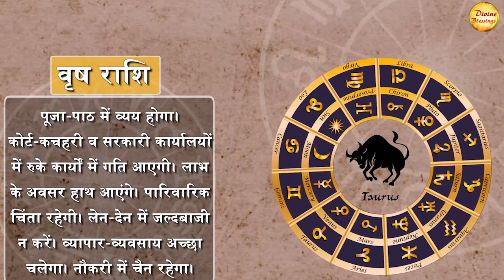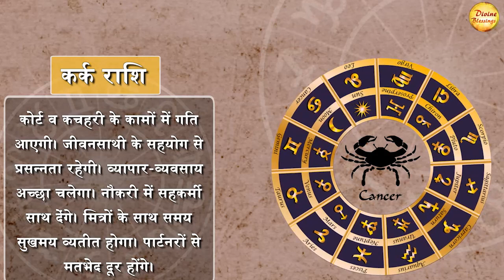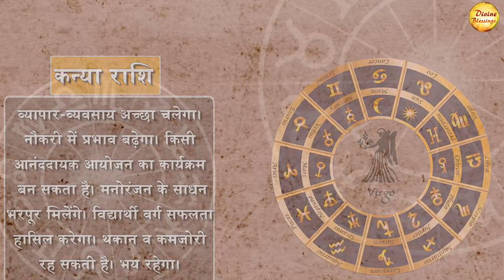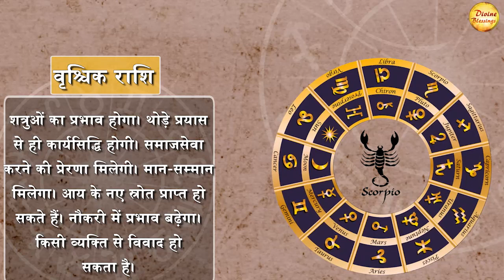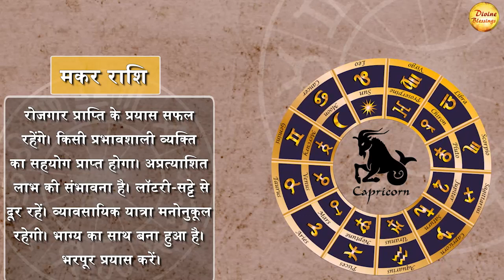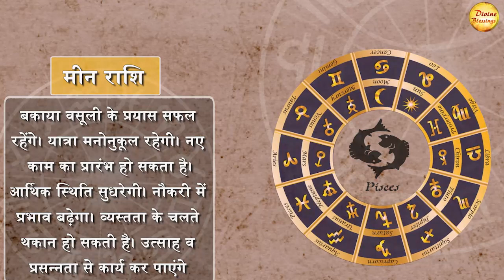आज का राशिफल 20/10/2023 || मकर राशि वालों का भाग्य साथ देगा